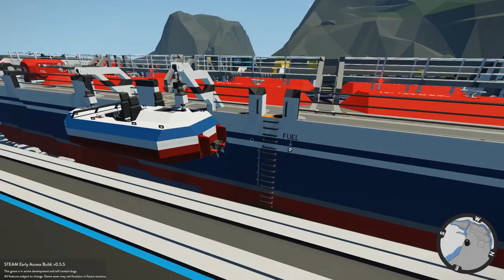TANKER CAPSIZED BY TSUNAMI UPDATE! - Stormworks: Build and Rescue Gameplay - Sinking Ship Survival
Welcome to Camodo Gaming's Let's Play of Stormworks Update Gameplay. Today we are doing some advanced tsunami ship sinking survival in Stormworks!